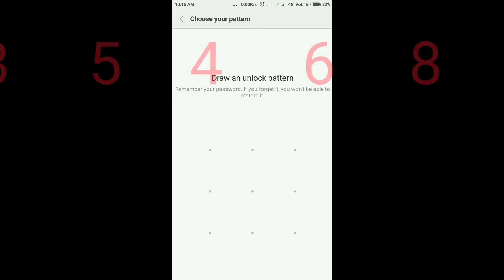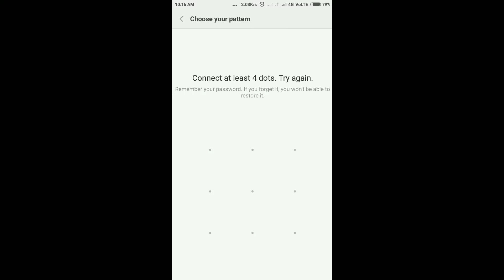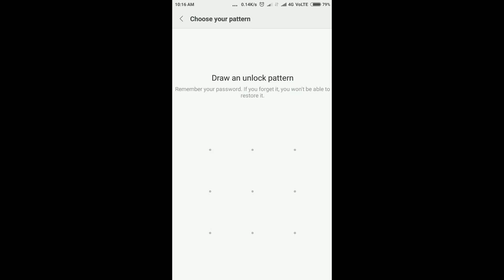5 impossible pattern lock for android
this video is Complete all hard pattern lock